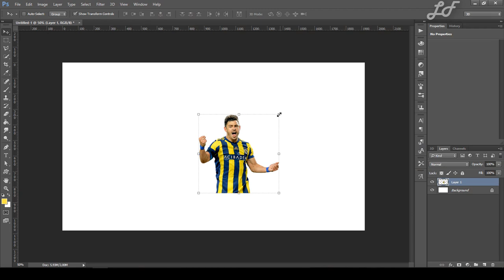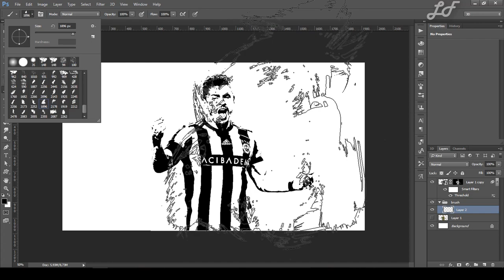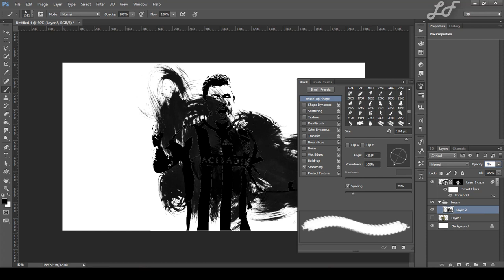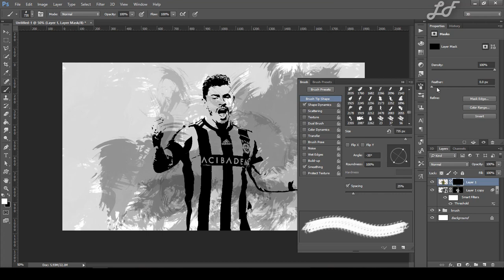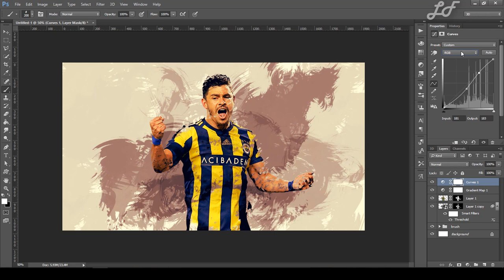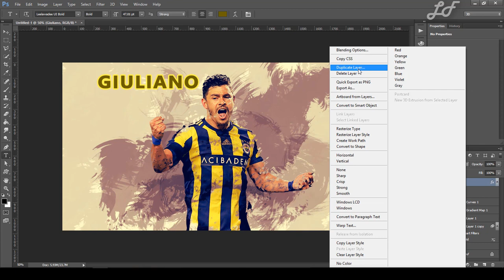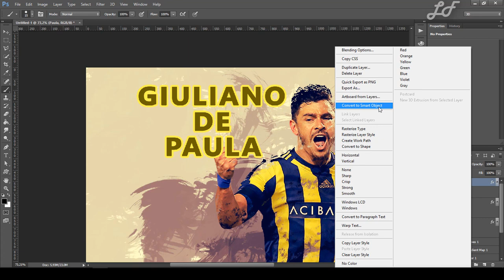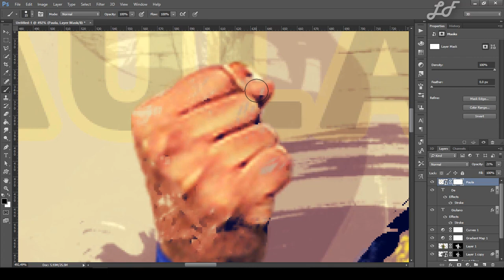Artistic Looks Photo Effect | Giuliano: Photoshop Tutorial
Adding artistic photo effect looks in to photo by using brushes in photoshop cc . Fenerbahçe SK | Giuliano De Paula